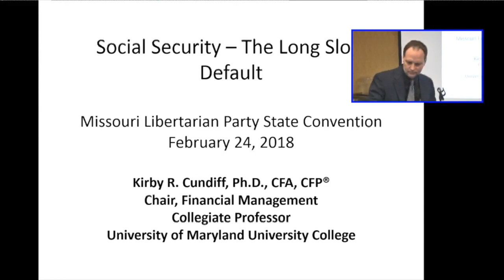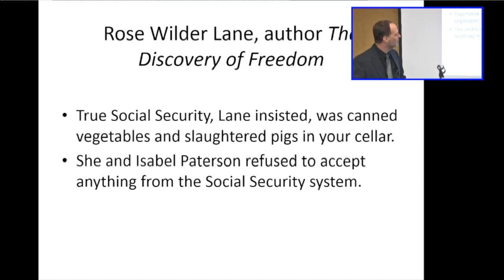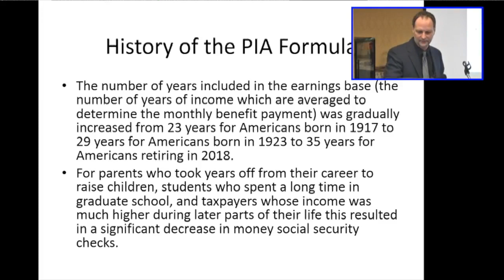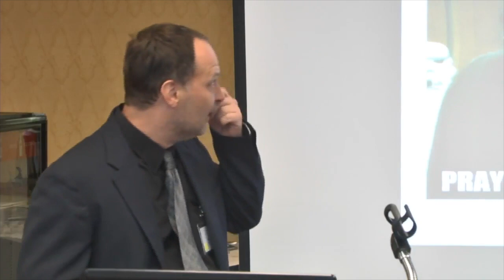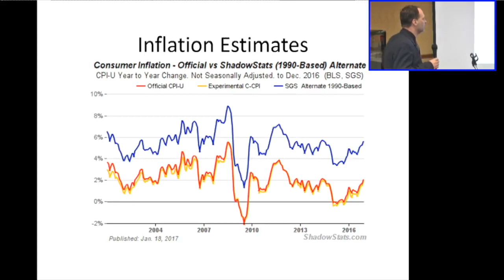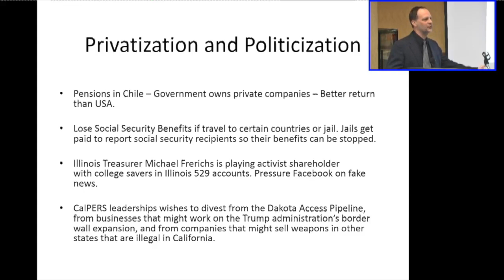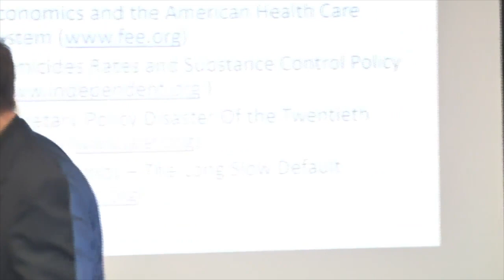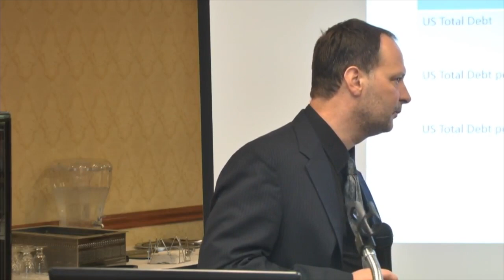The History of the US Social Security System: A Long Slow Default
In this video I discuss the financial history of the United States’ Old-Age, Survivors, and Disability Insurance program (OASDI), also known as Social Security, I discuss changes in the benefits formula, the payroll tax, and other related issues. I show that over the last few decades participation in the social security system has become far less appealing, and that currently most social security participants will receive a negative return on their payments.